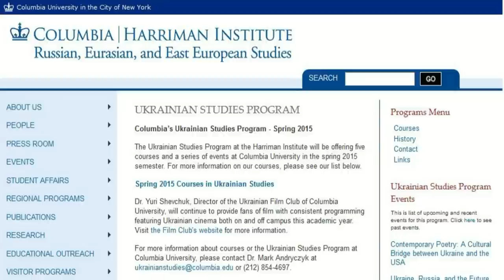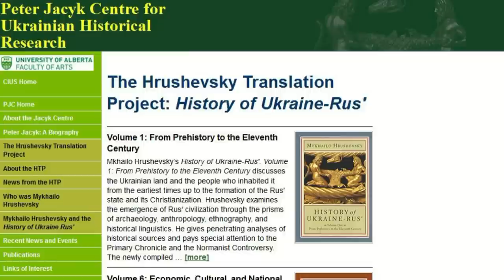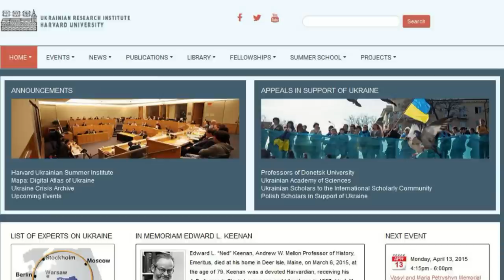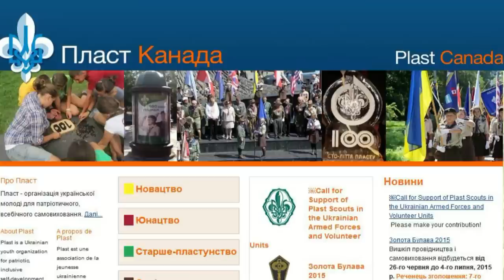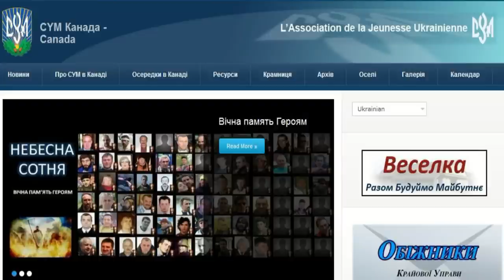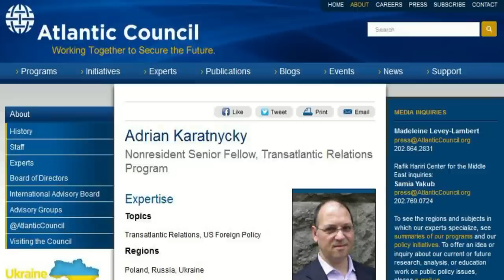Ukrainian diaspora losing media war against Russia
Remarks by Dr. Taras Kuzio, Senior Research Associate, Canadian Institute for Ukrainian Studies, University of Toronto, Canada, 10 April 2015.

- Ukrainian diaspora in North America cannot compete with disinformation and PR efforts from Moscow, Russia. Russians have a massive ideological and disinformation campaign, e.g. Russia Today RT television
- 1:05 Weak public relations response by Ukrainian diaspora in the United States and Canada. Diaspora never invested in contemporary issues
- 1:45 Harvard Ukrainian Research Institute (HURI), Columbia University, Jacyk Centre, Hrushevsky Translation Project, Chair of Ukrainian Studies, Canadian Institute of Ukrainian Studies (CIUS)
- 2:30 Chair of Ukrainian Studies, University of Ottawa, Dominique Arel
- 3:10 Scarcity of human resources, intellectual capital, on politics, economics, international relations
- 3:35 HURI blase dealing with media on Ukraine, Euromaidan, Ivory tower academics
- 4:10 Ill suited Ukrainian academics appearing on media cannot address issues on contemporary Ukraine, international relations, Prof. John Mearsheimer
- 4:40 Lack of influence in public media and academia from individuals and organizations associated with OUN, League of Ukrainian Canadians, Stepan Bandera who have not invested into politics
- 5:30 John Paul Himka, Per Rudling, Ukrainian nationalism
- 5:47 Prof. Paul Robert Magocsi
- 6:25 Chrystia Freeland, Borys Wrzesnewskyj from PLAST community enter field of federal politics, people from CYM do not enter politics
- 7:10 Ukrainian Ghettoization: Dr. Kuzio has delivered 250-300 interviews for media outlets throughout the word (including Chinese media outlets) but has never been asked by Toronto Ukrainian cable shows, e.g. Forum TV, Kontakt Ukrainian television
- 8:23 Amnesty International, seperatists executing Ukrainian prisoners
- 8:40 Absense of writers, bloggers, writing influential articles on Ukraine with exception to Alexander Motyl, Adrian Kartanycky
- 10:01 Chrystia Freeland is constrained by what she can express (potential future Foreign Minister of Canada)
- 10:40 Hybrid-war, cyber warfare, information warfare against Russia needs to be countered
- 11:11 Valentina Lisitsa issue not just a question of free speech
- 12:40 Ukrainian Canadian Congress needs to invest in journalism, public relations (PR), politics, encourage people to enter in these areas, provide resources
- 14:10 Importance of YouTube and video blogs, Ukrainian community far behind in addressing new media and social media: Twitter, Facebook, and YouTube
- 15:00 Independent efforts that are not controlled are not encouraged
- 15:49 Ukrainian Studies Fund do not provide resources for social media, video blogs
- 16:37 Ukrainians are not very influential in Ottawa and Washington D.C., Washington should have been a target for Ukrainians; IMF, World Bank, but no established centre of Ukrainian studies. Pro-Russian lobby at Carlton University, Ottawa. Russophiles and Ukrainiophobes at the University of Ottawa. Should we continue to invest into the chair of Ukrainian Studies at the Univesity of Ottawa that permits views on Ukrainian nationalism extracted from a Soviet textbook?
- 18:35 Strategic plan need to be prepared on politics, academia, journalism, communications, networking. Ukrainian embassies and consulated are hopeless when networking with people. Ukrainian cable TV in Toronto interview people in their own community as opposed to reaching out to other people
- 19:30 Vladimir Putin

Thank you to St. Vladimir Institute (Lidia Smilka) at the University of Toronto for the recording venue